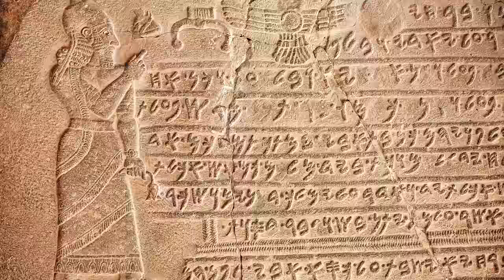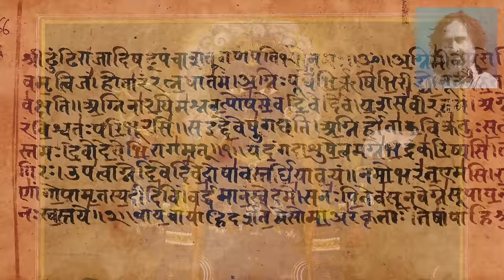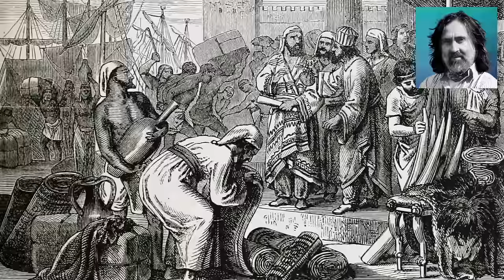Neil Oliver: Trade & Power! – episode 9 season 2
Merchants, architects, builders - a people of great endeavour and enterprise. They built and powered a successful empire off the back of the wealth and influence they achieved through their expertise as skilful traders. In this week’s episode Neil take us to Jerusalem to meet the Phoenicians who built the legendary temple for King Solomon.